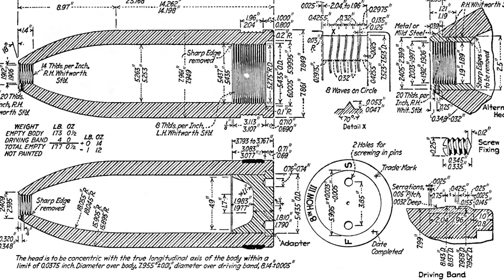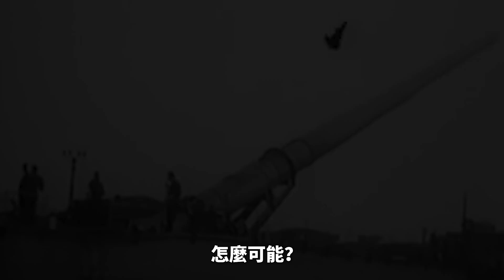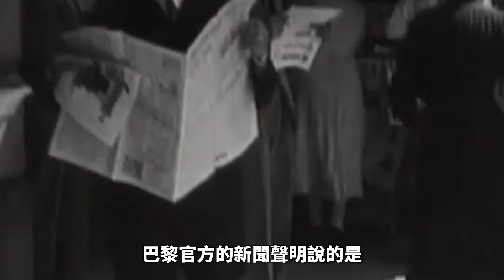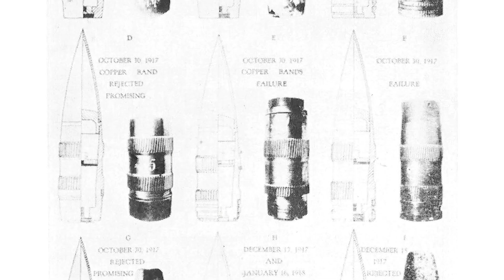射程超120公里！巴黎大炮，德國黑科技，一戰射程最遠的重炮，砲彈觸達平流層！|歷史|一戰|火炮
参考文献：
Miller, H: A Report On The Characteristics, Scope of Utility, ETC. of Railway Artillery. Goverment Print Office. 1921.
Miller, H: THE PARIS GUN: THE BOMBARDMENT OF PARIS BY THE GERMAN LONG-RANGE GUNS AND THE GREAT GERMAN OFFENSIVES OF 1918. George G. Harrap Co. Ltd. 1930.

本期節目帶您回顧1918年巴黎遭遇德國重炮轟炸的那段歷史——巴黎大炮的傳奇。我們將詳細講述這門被德軍尊稱為“威廉皇帝炮”的巨型火炮如何從廢舊艦炮管中“重生”，並通過極高的膛壓和特殊的彈帶設計，將炮彈送入平流層，打出超遠射程的驚人效果。視頻還將介紹巴黎炮彈的設計秘密、測量膛壓的獨特方法以及炮兵專家如何通過對爆炸碎片的分析揭示這門火炮的真實實力。儘管巴黎大炮的精度和持久性並不盡如人意，但它作為工程學和戰爭技術的奇蹟，依然在歷史上留下了濃墨重彩的一筆。